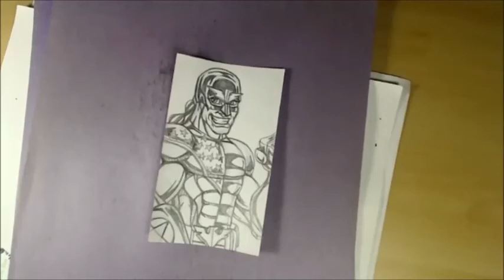Brad Linder Creating Comics Daily Sketch Card #194 The Symbol - Brad Linder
Brad Linder's Creating Comics Daily Sketch Card Series #194 - The Symbol! Hosted By Brad Linder

Watch as professional comic creator Brad Linder returns in day 194 to draw The Symbol from Rusty Inks Comics in his daily sketch card series while hanging out and giving an inside look to his signature style!